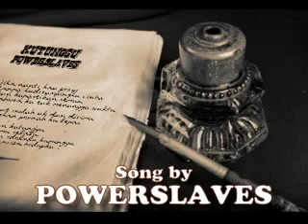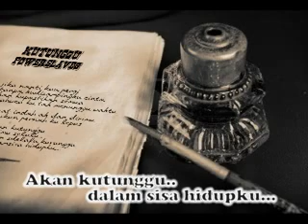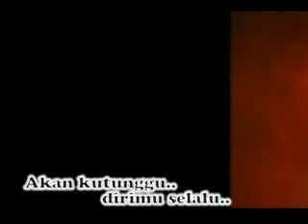Powerslaves - Kutunggu ( Lirik )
Single dari album ke 7 - 100 % Rock N Roll ( 2012 ), Twitter Follow @PowerslavesBand, Instagram : @PowerslavesBand, Facebook

Video ini dibuat oleh Divisi Kreativ Slavers Indonesia